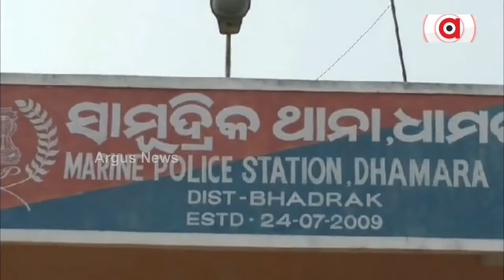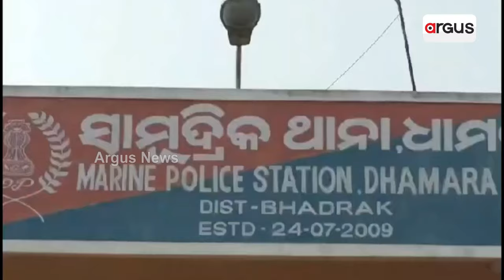ବାଂଲାଦେଶୀ ଅନୁପ୍ରବେଶକାରୀଙ୍କ ପାଇଁ ମୁକୁଳା ଭଦ୍ରକ ଉପକୂଳ ! || Bangladeshi Anuprabesh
ବାଂଲାଦେଶୀ ଅନୁପ୍ରବେଶକାରୀଙ୍କ ପାଇଁ ମୁକୁଳା ଭଦ୍ରକ ଉପକୂଳ ! । ଜିଲ୍ଲାର 3ଟି ମେରାଇନ୍ ଥାନାରେ ନାହାନ୍ତି ଆବଶ୍ୟକ କର୍ମଚାରୀ । ଧାମରା ନିକଟ କଲାମ କ୍ଷେପଣାସ୍ତ୍ର ପରୀକ୍ଷଣ କେନ୍ଦ୍ର ପ୍ରତି ମଧ୍ୟ ହୋଇପାରେ ବିପଦ । ସାମୁଦ୍ରିକ ସୁରକ୍ଷା ନେଇ ଉଠିଲା ପ୍ରଶ୍ନ ।